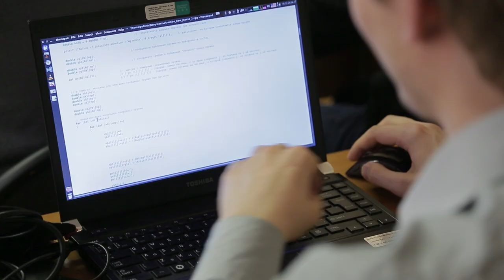О курсе "Алгоритмы интеллектуальной обработки больших объемов данных" | Технострим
Презентация курса Техносферы "Алгоритмы интеллектуальной обработки больших объемов данных"
Курс представляет Ксения Стройкова и Андрей Шестаков.

Цель курса — изучение студентами как классических, так и современных подходов к решению задач Data Mining, основанных на алгоритмах машинного обучения.

Объемы данных, ежедневно генерируемые сервисами крупной интернет компании, поистине огромны. Цель динамично развивающейся в последние годы дисциплины Data Mining состоит в разработке подходов, позволяющих эффективно обрабатывать такие данные для извлечения полезной для бизнеса информации. Эта информация может быть использована при создании рекомендательных и поисковых систем, оптимизации рекламных сервисов или при принятии ключевых бизнес-решений.

НАШИ ПРОЕКТЫ:

Технопарк при МГТУ им. Баумана ‣
Техносфера при МГУ им. Ломоносова ‣